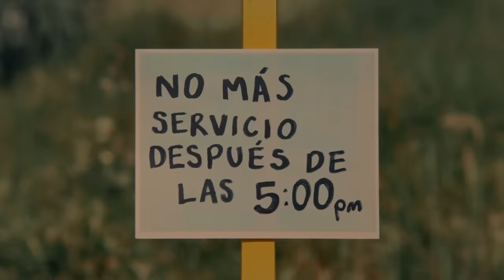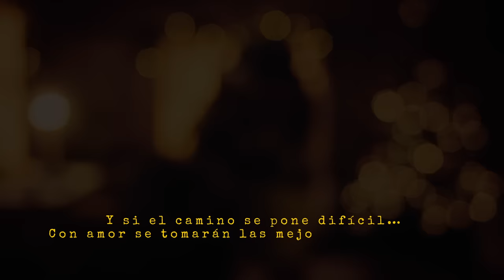Greeicy, Mike Bahia - Att: Amor (Video Oficial)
LETRA / LYRICS:

Cuando sientes que la vida va fallando y te cuesta levantarte
Ya no encuentras los motivos suficientes para amarte
Se acabaron ya las fuerzas para continuar
No te olvides que el camino que elegiste siempre te ha estado esperando
Antes que estuvieras triste, no tomes más tiempo para ser feliz
Porque vale la pena lo que te lastimó, no tienes que arrepentirte
Vale la pena si entregas el corazón y alguien se lo quedó

Siempre que hay amor
Seremos testigos de lo más bonito de la creación
Se acaban los errores y los corazones tiene la razón
Seremos testigos que en el infinito queda lo mejor
Seremos testigos, seremos testigos que en el infinito nuestro amor